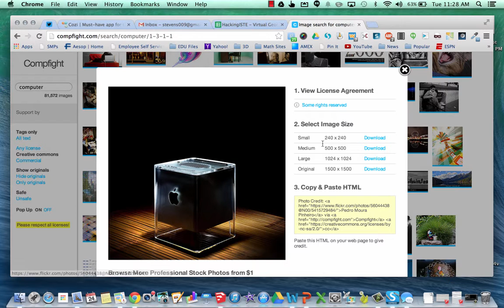Kermode Vid 4